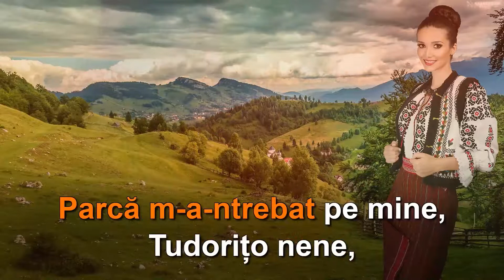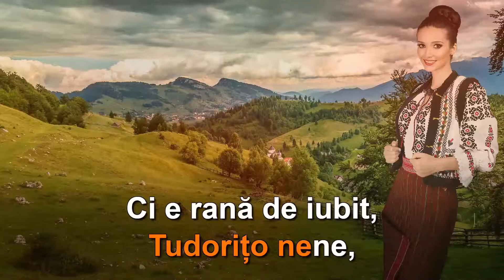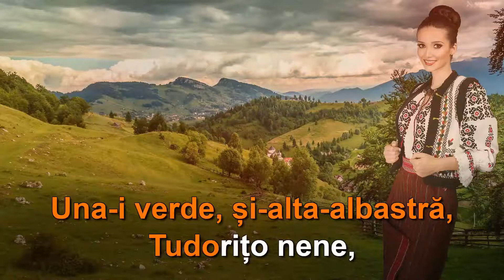Tudorito nene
Muzica de suflet a anilor 70-80
Negativ realizat de KaraokeMD dupa versiunea de interpretare Ioana Radu.